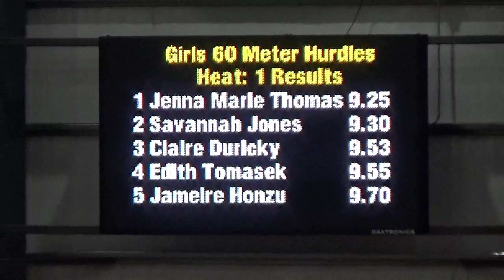2023 NEOITC All Star Meet 2 17 2023 Girls 60m Hurdle Finals